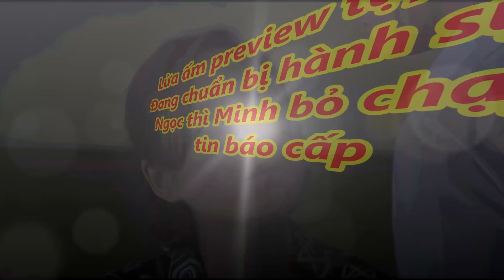✅Lửa ấm preview tập 48:Đang chuẩn bị hành sự với Ngọc thì Minh bỏ chạy vì tin báo cấp|TIN TỨC 24HTV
✅Lửa ấm preview tập 48: Đang chuẩn bị hành sự với Ngọc thì Minh bỏ chạy vì tin báo cấp|TIN TỨC 24H TV|